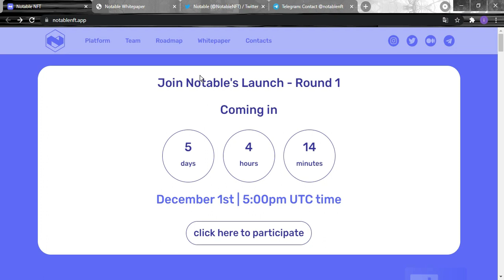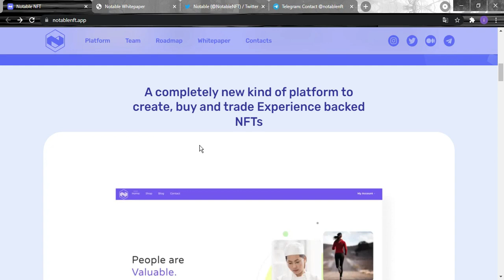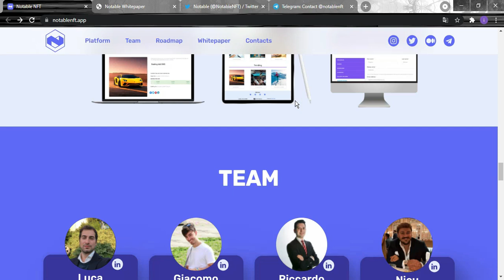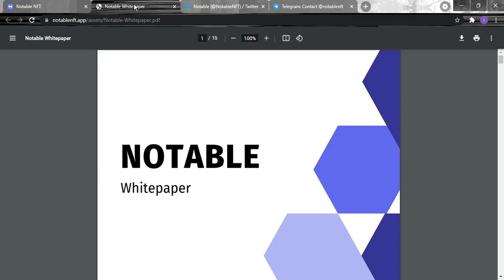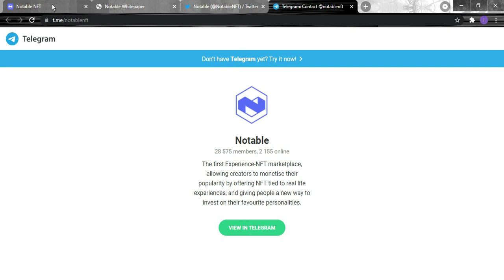Notable NFT 加密和流行最终相遇的地方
Notable - The first Experience NFT platform, where crypto and popularity finally meet

✅ Creators will be able to mint NFTs tied to experiences
✅ Investors may buy the token to live the experience, or store it in order to profit
✅ Insurance Mechanism: will be put in place to make sure risk is minimised
✅ Team: Italian Engineers who live in the crypto space since 2015

Sales info
✅ Seed Investor: check pinned message in TG Group
✅ Private Sale 1: 1st December  on the website
✅ Private Sale 2:  8th December on the website
✅ Public Sale (IDO): 15th December on PinkSale Finance

✅ Listing: 15th December on PancakeSwap